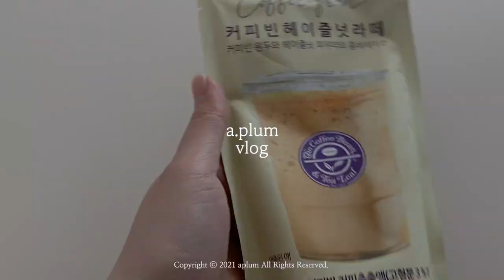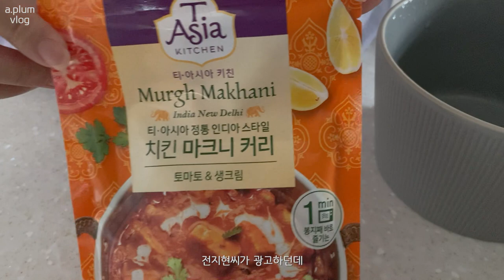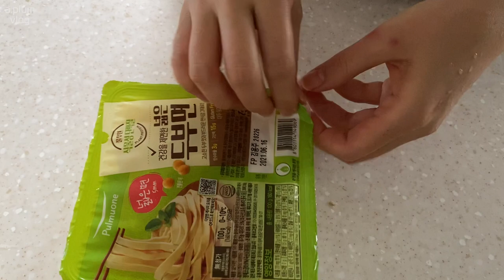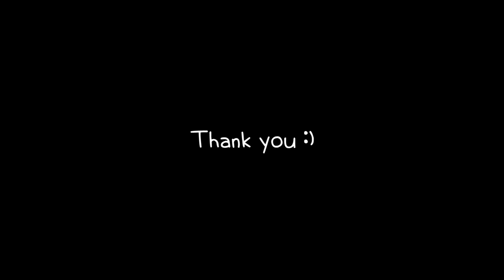vlog, 데일리룩ㅣ직장인 브이로그ㅣ일상브이로그ㅣ언박싱(마리떼프랑소와저버),자라,마르디메크르디,h&m,미뉴에트,이천 나들이(코유카페, 광주요,청묵)ㅣ데일리룩브이로그, 직장인데일리룩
안녕하세요! 한주 잘 보내셨나요?
이번영상은 마리떼프랑소와저버 언박싱 하고
여전에 데일리룩 찍는 일상브이로그 입니다
주말에 날씨가 굉장히 덥더라구요!!
저의 영상은 2주전 일상 영상이에요 :)
그럼 이번 영상도 재밌게봐주세요

Unboxing
1.MARITHE FRANCOIS GIRBAUD - MARITHE COLLEGE TEE heather gray

Outfit1
Top:MARITHE FRANCOIS GIRBAUD
Pt:Minuet

Outfit2
Out:uncoared247 - BALANCED JACKET
Top:Zara
Pt:H&M
Shoes:Zara
Bag:Maredi Mercredi

Outfit3
Top:uncoared247 - BALANCED JACKET
Pt:Minuet
Bag:Demeriel

Outfit4
Out:uncoared247 - BALANCED JACKET
Top:Minuet
Pt:H&M
Bag:ELBATEGEV